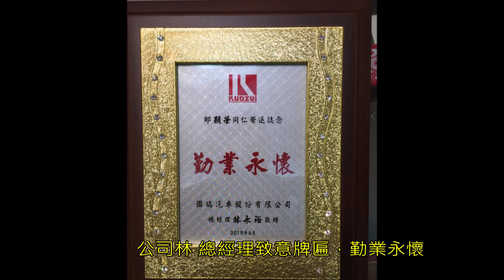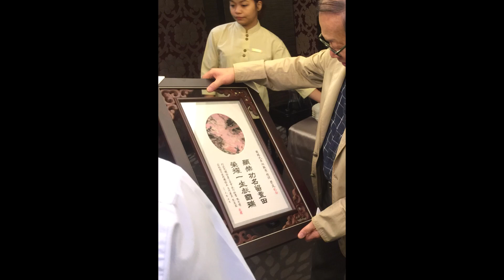20190529邱經理榮退紀念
20190529邱經理榮退紀念
邱㕡四面胸成竹
顯立八方政商通
榮勛潛移身功退
贊聲浮起存典範